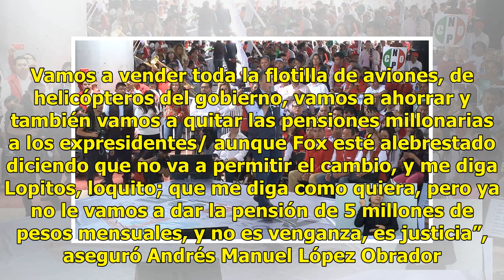Respetaré todas las religiones, afirma AMLO - Televisa News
Andrés Manuel López Obrador, candidato presidencial de la coalición ‘Juntos Haremos Historia’, conformada por Morena, PES y PT, inició campaña en el Bajío. En Irapuato, Guanajuato, sonaron las campanas de la Catedral en el momento en que inició su mensaje. Esperó un instante y aprovechó para reitera...

{hashtag}